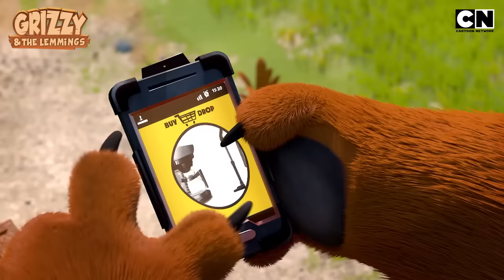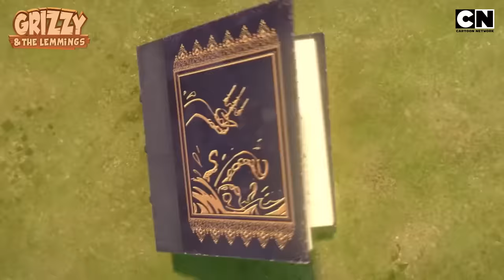Grizzy and the Lemmings 🐻| The Mischief Marathon! 😝 | Funny Cartoon video | Compilation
It’s an ultimate prank fest as the Lemmings turn up their wild mischief! Will Grizzy be able to keep up, or will the Lemmings run riot by creating more chaos? 🤗

Catch all the laughter and madness on GrizzyandTheLemmings only on Cartoon Network India! 🤩